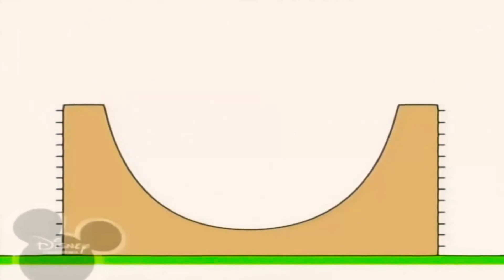28 лютого 2021 р.